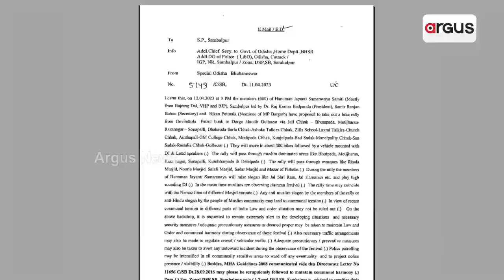Prime Odisha | Argus News